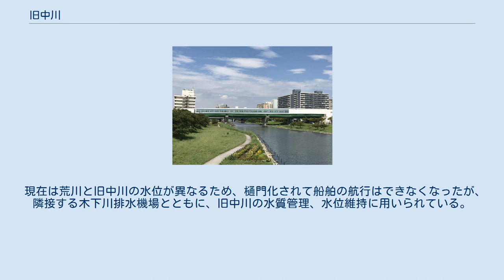旧中川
旧中川（きゅうなかがわ）は、東京都江戸川区と墨田区、江東区の境界を流れる全長6.68 kmの荒川水系の一級河川である。
 荒川ロックゲート 東京都江戸川区平井の木下川水門で荒川放水路（荒川本流）から分水する。
大きく蛇行しながら南へ流れ、江戸川区小松川の荒川ロックゲートから、ふたたび荒川へ合流する。
小名木川の扇橋閘門以東に位置するため、水位が荒川より1m低くなっている。
 川の東側はすべて江戸川区、西側は北十間川との合流地点までは墨田区、それより南の荒川ロックゲートまでは江東区となっている。
 川岸には東京都ボート協会が高架下を利用した艇庫を所有しており、ボートを練習する社会人や学生が増えており、各種ボートの乗艇が体験できる江戸川区主催のボートフェスティバルも開催されている。
現在、親水護岸整備が進行中である。
 名所江戸百景「逆井のわたし」 旧中川は、1924年荒川放水路に放水を開始したことによって分断された中川の下流部分である。
 江戸時代には歌川広重の名所江戸百景「逆井の渡し」や『江戸名所図会』の「平井聖天」（燈明寺）、『新編武蔵風土記稿』の「逆井渡船場図」などで、情緒豊かな川であったことが知られており、川沿いに史跡が残っている。
 1945年3月10日の東京大空襲では、猛火を逃れようと川に入った3000人以上が犠牲となった。
その犠牲者の慰霊のために、1999年に「旧中川灯籠流し」が始まり、以来毎年8月15日に行われている。
平常時は、両端の水門を締め切って両端とも荒川へ排水しているため水は流れていないが、灯篭流しの時だけは木下川水門より取水し、荒川ロックゲート側から排水することにより水流を発生させ、灯篭が流れるように工夫している。
 サギ類、河鵜、カルガモが数多く生息し、魚影も多く、ボラの稚魚、ハゼ、セイゴ、フッコを釣りに来る人々が多い。
夏になるとキビレやシーバスが流れ込んでくることから、ルアー釣りを楽しむ釣り人も多い。
荒川ロックゲートの完成後は、場所によっては川底が見える程度にまで水が澄んできた。
 旧中川が荒川放水路から分流する地点（ 北緯35度43分03秒 東経139度50分26秒 / 北緯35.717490度 東経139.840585度 / 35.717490; 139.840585）に、木下川水門（きねがわすいもん）がある。
荒川放水路開設により、旧中川が中川上流部と分断されたため、従来中川を利用して行われていた水運の経路を確保するために設置された。
荒川放水路を挟んだ対岸に同じ目的で設置された中川水門がある。
 現在は荒川と旧中川の水位が異なるため、樋門化されて船舶の航行はできなくなったが、隣接する木下川排水機場とともに、旧中川の水質管理、水位維持に用いられている。